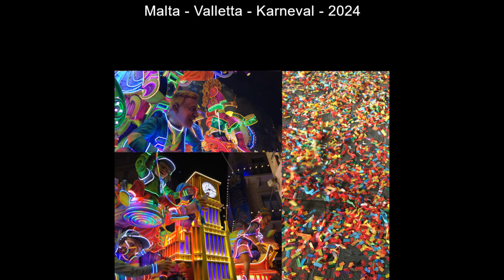Malta - Valletta - Karneval - 10.02.24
Wir hatten das Glück zum Karneval auf Malta, in Valletta zu sein.
Hier unsere Eindrücke.
Dachte ich es wäre mehr traditioneller.
Fühlten wir uns dennoch durch die Musik in die Zeit zurück versetzt.